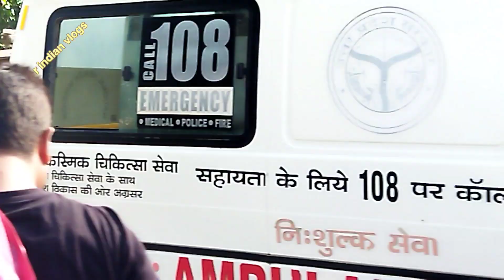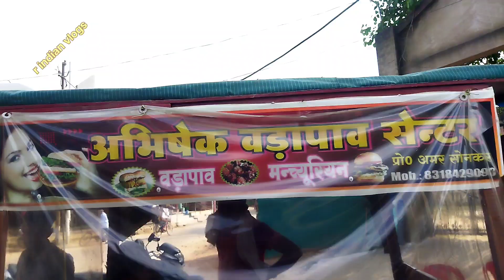जौनपुर की ये मार्केट सबसे अलग | कुत्तूपुर की इस मार्केट में बहुत कुछ मिलता है | jaunpur vlogs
Mohammed Raju

 form:Jaunpur Uttar Pradesh UP India